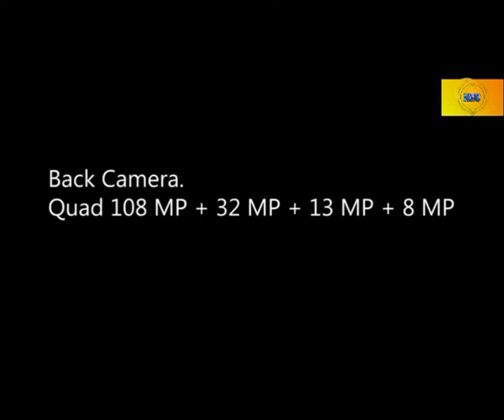SAMSUNG GALAXY A101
Samsung Galaxy A101 5G 2022 Especificaciones
Primero, estamos hablando de Display. El próximo teléfono inteligente Samsung Galaxy A101 5G 2022 viene con una pantalla táctil Super AMOLED de 6.9 pulgadas, que está protegida por Corning Gorilla Glass. Buenas noticias para los amantes de los móviles Samsung Galaxy A101 5G 2022, este móvil utilizaba resoluciones de pantalla de 1440 x 3200 píxeles. En la sección Pantalla, este móvil también usó "Pantalla siempre encendida", lo cual es muy útil para un usuario activo.